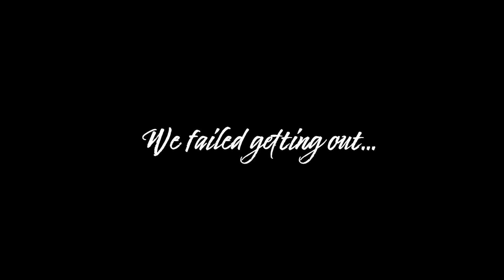One Room Challenge Requested By themgamer_yt - The Break-In Gameplay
We were challenged by themgamer_yt over at Twitch to remove every item from a single room. This is how it went...

We live stream every Thursday and Friday at 7 PM EST.